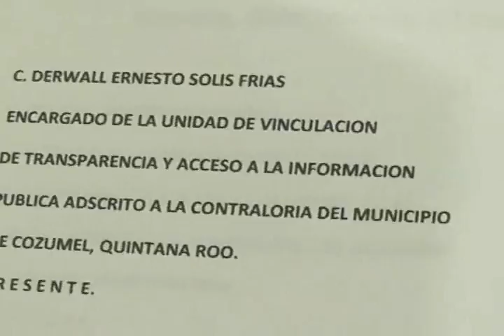ARIEL CUEVAS GUERRERO